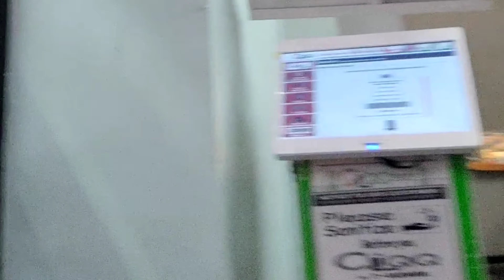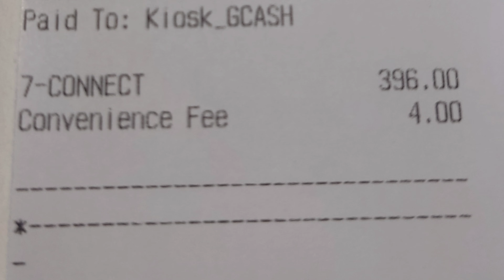HOW TO USE CliQQ Kiosk at 7-Eleven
CLiQQ Rewards is 7-Eleven's loyalty program. Earn points by presenting your loyalty barcode every time you buy at 7-Eleven. Get your loyalty barcode for free by downloading our mobile app or finding us on Facebook Messenger.

Go to a CLiQQ kiosk in a 7/11 branch. Input the information on the machine. The kiosk will print a receipt with a barcode. Bring it to the cashier and pay for the amount.

Can I cash out my GCash in 7 11?
Visit a 7-Eleven branch and go to the CLiQQ kiosk. Select e-money, then select GCash. Enter your GCash-registered number, enter and confirm the cash in amount, and wait for the printed receipt. ... You will receive an SMS confirmation for the successful cash in.

Thanks music
ikson
inshot apps.